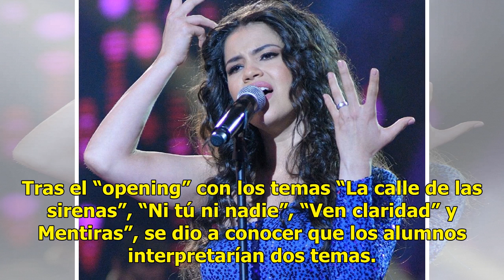"La Academia" se prepara para su gran show final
Buscan buscar “La Academia” cuatro jóvenes CIUDAD DE MÉXICO (Notimex).— El chileno Diego Almonte se convirtió en el noveno expulsado de “La Academia” y con ello queda fuera de la final del “reality” musical que se llevará a cabo el próximo domingo. Aunque fue calificado de manera positiva por los cr...